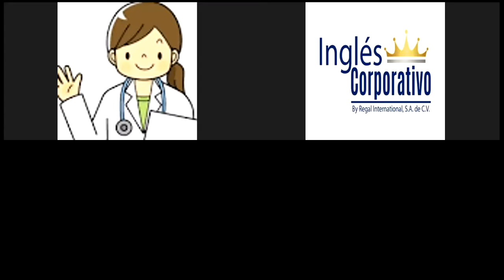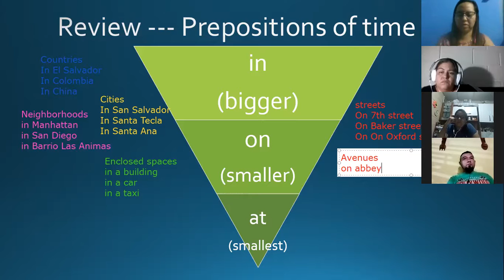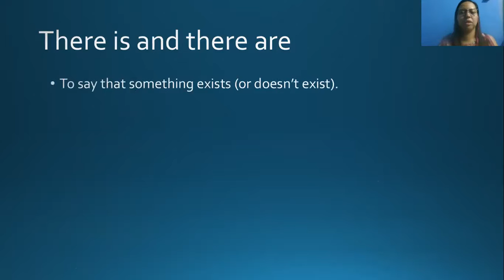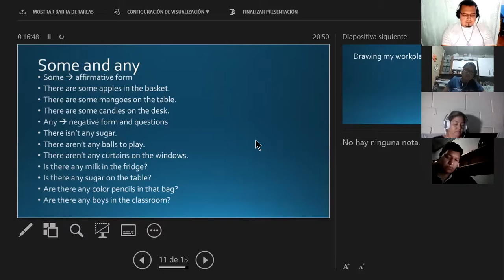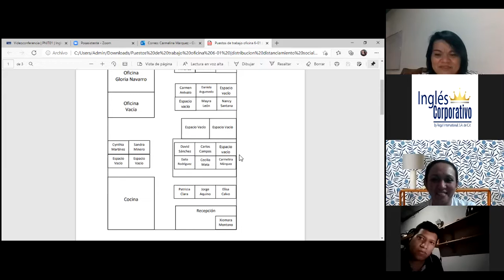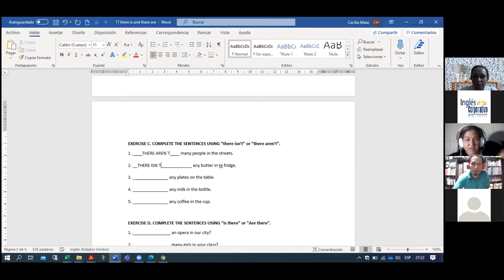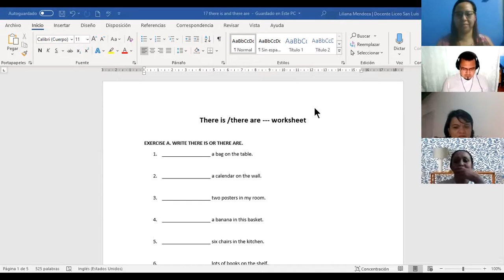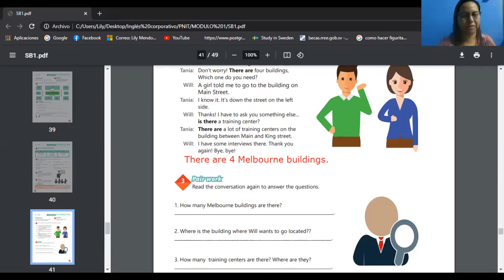Ingles Corporativo-Videoconferencia #17 How to use there is and there are + quantifiers.